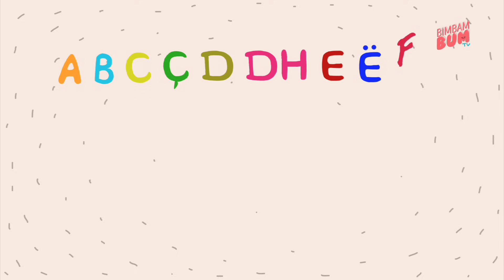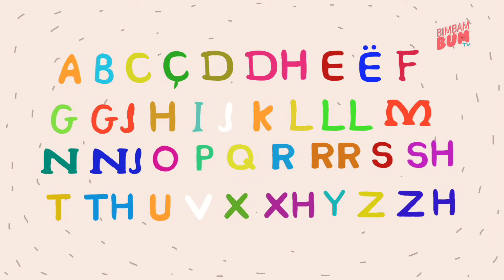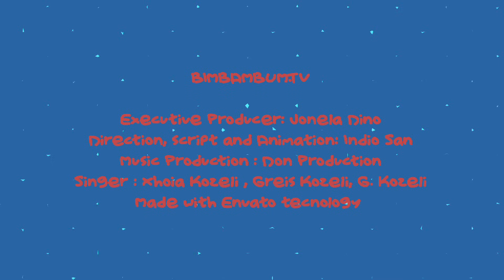Këngë Për Fëmijë 25 Minuta| Nursery Rhymes 25 minutes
Pëmbledhje e sezonit të parë të këngëve dhe videove për fëmijë në gjuhën tonë të bukur Shqipe nga BimBamBumTv.
Materialet janë të përzgjedhura me kujdes dhe të punuara me shumë dashuri .

Nuk lejohet riprodhimi dhe abuzimi mbi videot dhe këngët e kanalit bimbambum.tv nga individë të cilët nuk janë të autorizuar !
Për cdo shkelje të të drejtave tona do ndiqeni ligjërisht!

©️2019